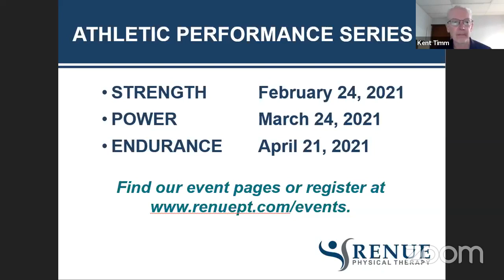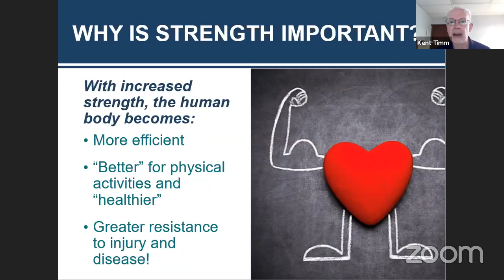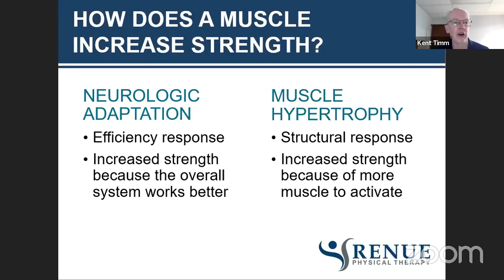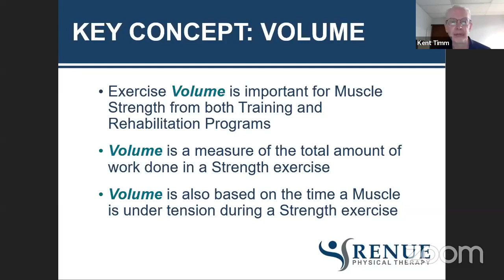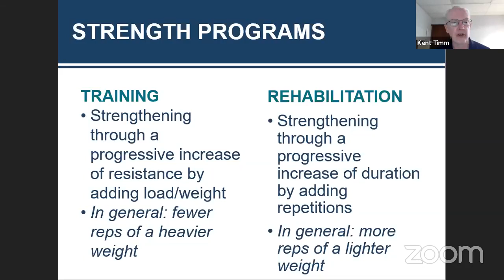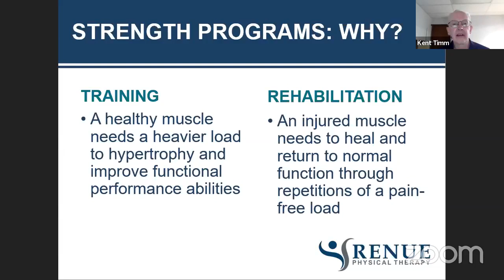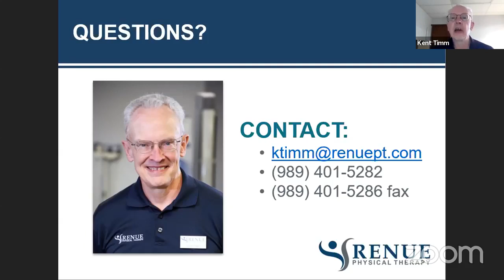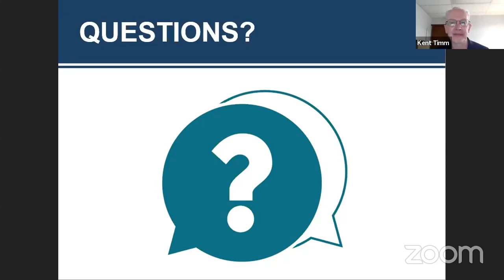Athletic Performance Webinar Series: Strength & Agility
No matter your age or sport of choice, strength and agility are the building blocks of great athletic performance.

Join Kent Timm, DPT, PHD, OCS, SCS, ATC, FACSM to learn about important changes you can make to improve your strength while reducing your risk of injury.

Kent's extensive athletic experience includes:
- United State Olympic Committee (USOC) Medical Staff at the 1996 Summer Games in Atlanta; the 2000 Summer Games in Australia, and the 2002 Winter Games in Salt Lake City

- Experience with the Men’s and Women’s National and World Cup Teams

- Previously served as Assistant Athletic Trainer for the Pittsburgh Steelers (NFL) and Pittsburgh Penguins (NHL)